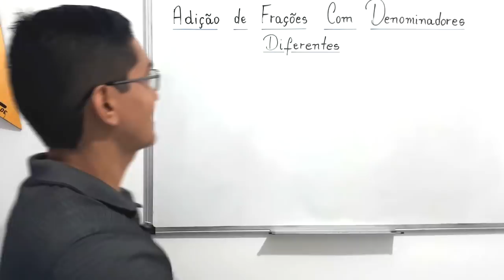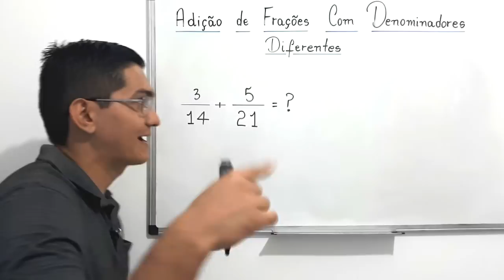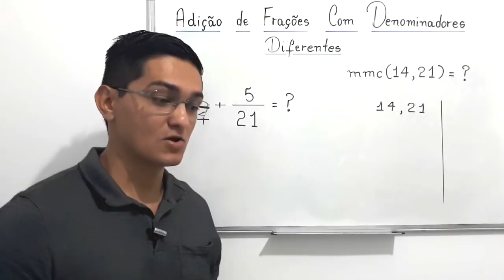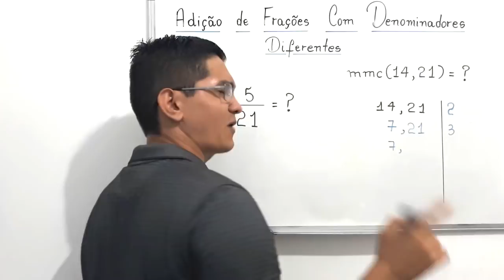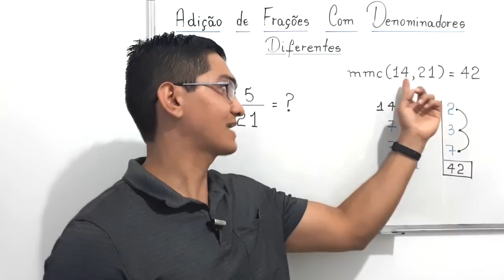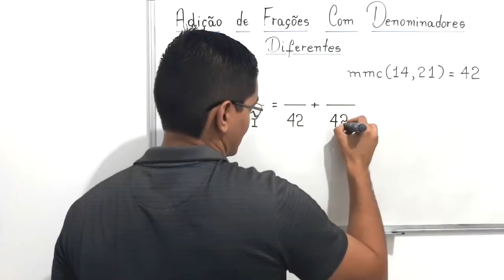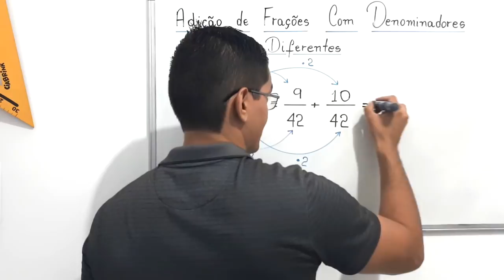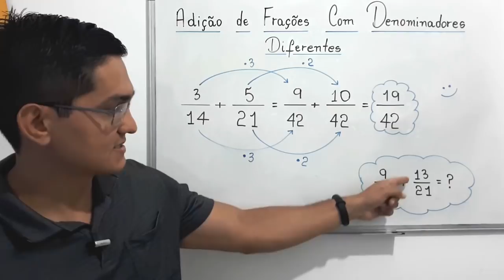ADIÇÃO DE FRAÇÕES COM DENOMINADORES DIFERENTES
uma adição de frações com denominadores diferentes.

3/11 + 5/21 = ?

Fortaleza - CE
60840974

Sony Vegas

Atube Catcher

MICROFONES

Lapela Sony: ECMCS3